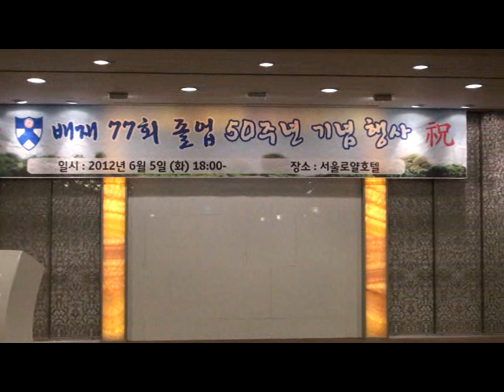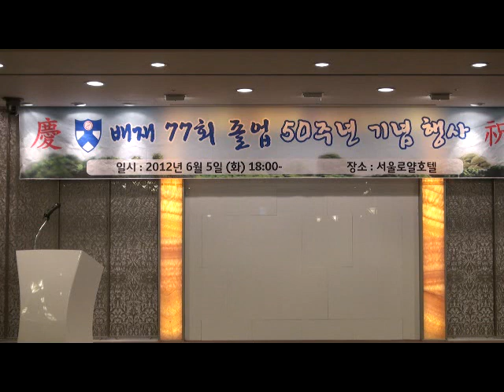졸업 50주년 배재교가 및 마무리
배재학당 77회 졸업 50주년 기념 행사